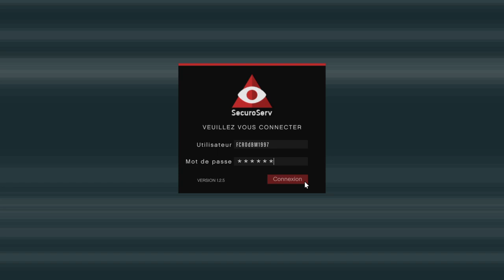Vol De Véhicule Import/Export GTA V Online